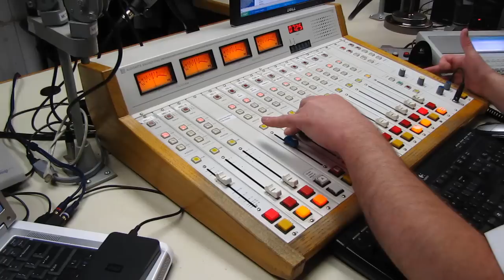Ron Sedaille - All Request Saturday Night - 102.9 WDRC FM - VIDEO AIRCHECK March 6, 2010 Part 2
OVER TWELVE THOUSAND SERVED, AND FIVE THOUSAND CHANNEL VIEWS!  YOU ALL RULE!  Thank you so much for being a faithful HartfordsBigD viewer on YouTube.  To celebrate these milestones, we're going to have a little contest just for HartfordsBigD YouTube viewers.  Between now and the March 13th video clips, you are going to notice a subtle difference in the All Request Saturday Night videos.  That's all I can say.  Feel free to guess as many times as you like.  I will draw 2 winners from all correct guesses, one local winner and one International winner.  You'll win a BIG D PRIZE PACK filled with DRC FM goodies.  Keep watching over the next few weeks, and GOOD LUCK!